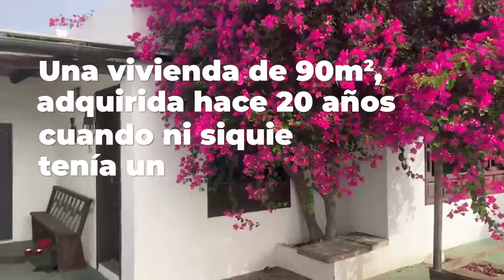San Ginés hace un vídeo con su “inexistente y supuesta fortuna personal” embargada